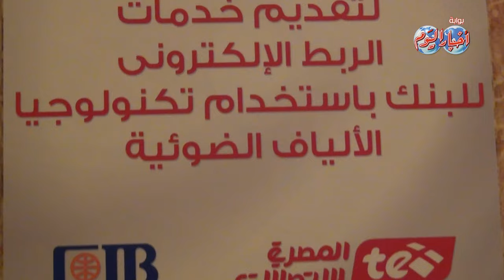إتفاقية التعاون بين إتصالات والبنك التجاري الدولي